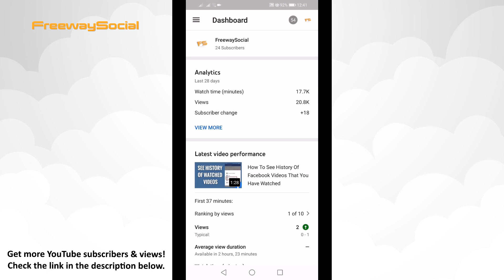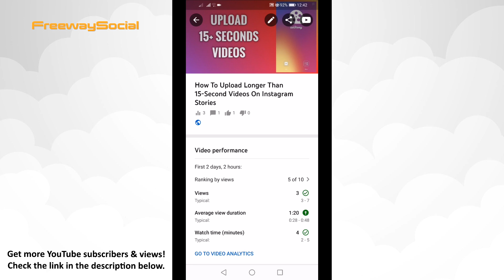How To Turn On Comments On Videos On YouTube App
In this video I will show you how to turn on comments on videos on YouTube App.

If you have disabled comments on your YouTube videos earlier, you can still turn them back on afterwards and all the previous comments received will be displayed in the comments section.

Just follow these steps:

1. Open up YouTube app and login to your profile if you haven’t already;
2. Click on your profile picture at the top right corner of your screen and select “YouTube Studio”;
3. Click on the menu icon at the top left corner of your screen and from the drop-down menu select “Videos”;
4. Find the video on which you would like to turn the comments back on and click on it;
5. Click on “Pencil” icon at the top to edit your video;
6. Go to “Advanced settings”;
7. Scroll down and switch the toggle on next to “Allow comments”.
8. Now click on “Save”. Done, comments have been turned on for this YouTube video!

I hope this guide was helpful and you were able to turn on comments on videos on YouTube app.